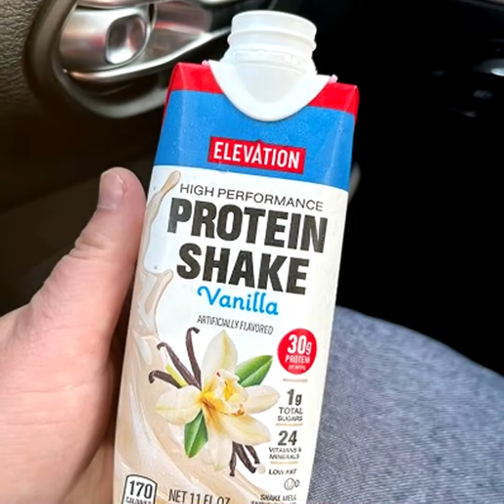ហាមដាច់ខាត! កុំឱ្យរបស់ ១៤នេះប៉ះលើផ្ទៃមុខ ពិសេសមនុស្សស្រី